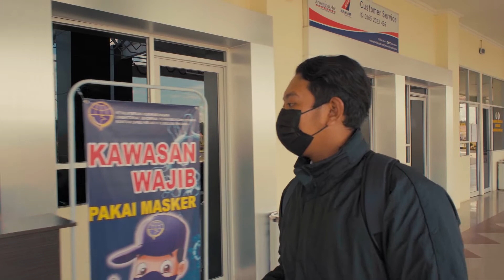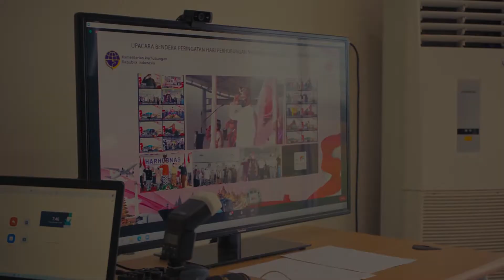SELAMAT HARI PERHUBUNGAN NASIONAL 2021 | TSA